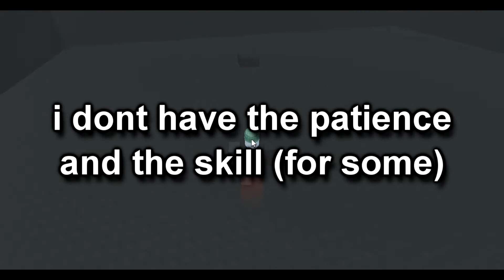JTOH: ToES Attempt (i suck at this)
jtoh tjhoj j tho

whoever disliked this video i am shaking and crying rn how dare you

no game link i do not like this game